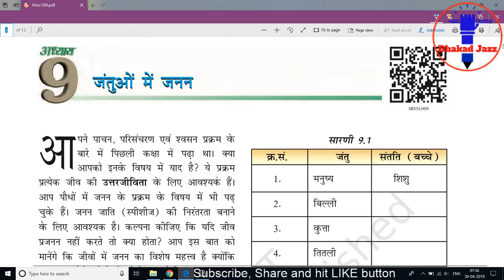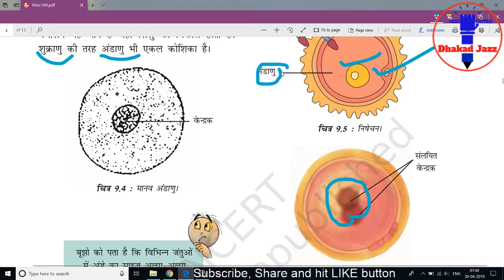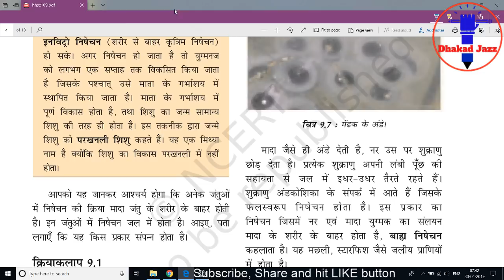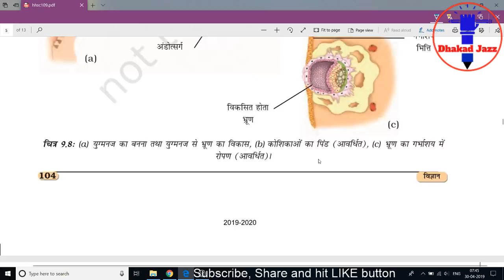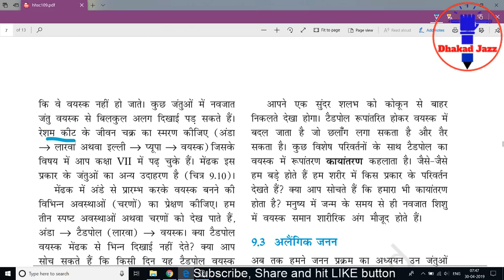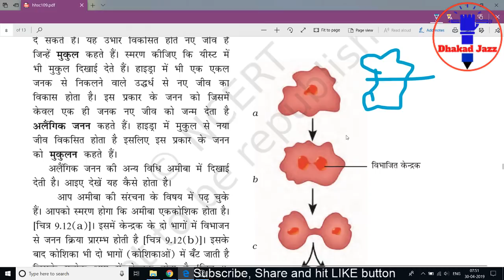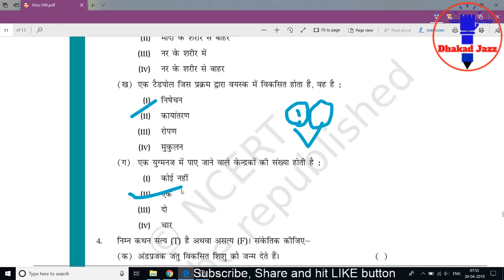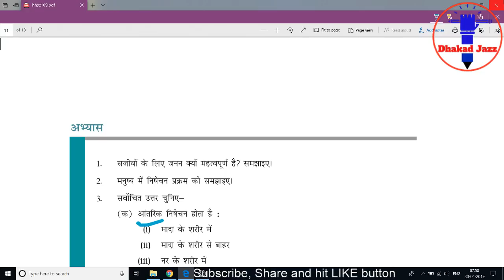CTET Science Paper 2 NCERT Class 8 (Chptr 09) जन्तुओ में जनन Genetic development by Alka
CTET Mock test series(updated):
If you have learned to learn from the video, then you can help us for our growth by Rs 50, 100, 200, 500.
अगर वीडियो से सीखने को मिला हो तो आप हमारी मदद कर सकते है Rs. 50, 100, 200, 500 etc देकर लिंक ये रहा%s

Best books from Agarwal Publication (Exam cart for Paper 1 (PRT))

Best books from Agarwal Publication (Exam cart for Paper 2 (TGT) Math & Science)

Best books from Agarwal Publication (Exam cart for Paper 2 (TGT Social Science, SST)

GK book by Manohar Pandey (2019)

Kiran publication for CTET Paper 1 (PRT) Previous Year solved Paper

Kiran publication for CTET Paper 2 (TGT) (Social Science) previous year solved paper

15 practice set CTET paper II (Math & Science)

15 Practice Sets CTET Kendriya Shikshak Patrata Pariksha Paper-I Class I-V Shikshak Ke Liye

15 Practice Sets CTET Paper-1 Teacher Selection for Class (I-V)

15 Practice Sets CTET Samajik Addhyyan/Vigyan Shikshak Ke Liye Paper-II Class VI-VIII

15 Practice Sets CTET Paper II Social Studies/Science Teacher Selection for Class VI-VIII